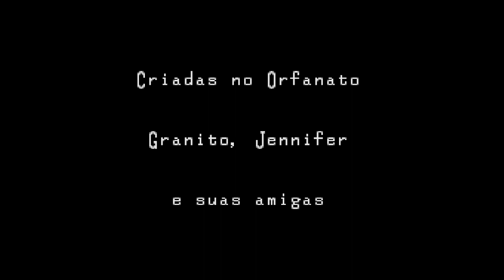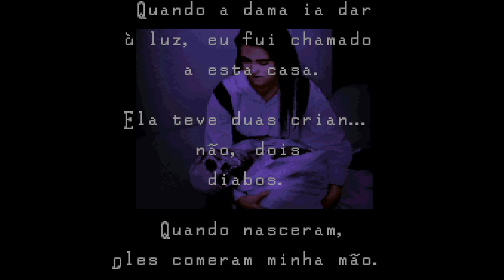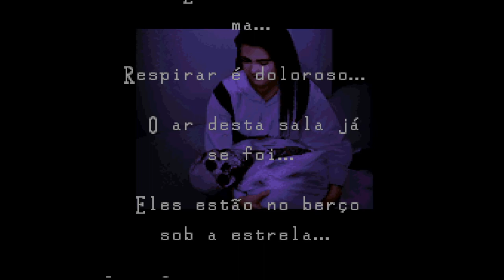Cock Tower - COMPLETO